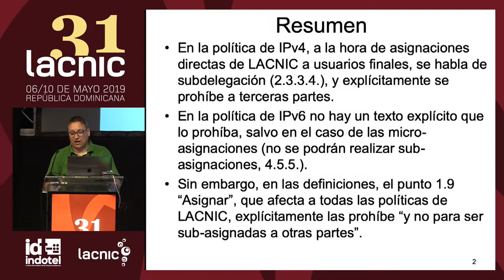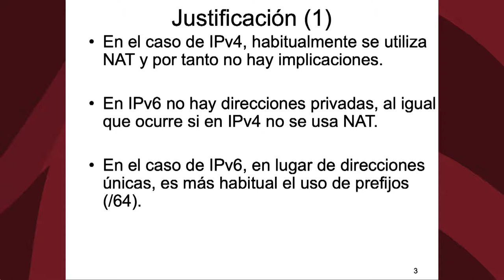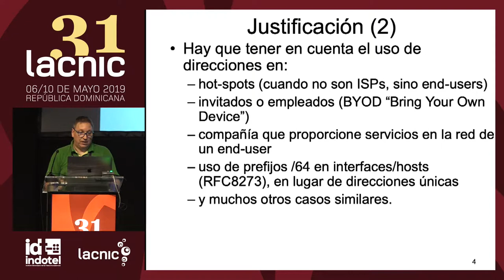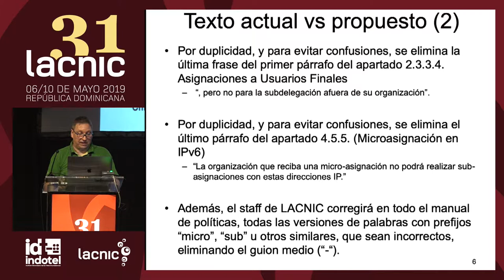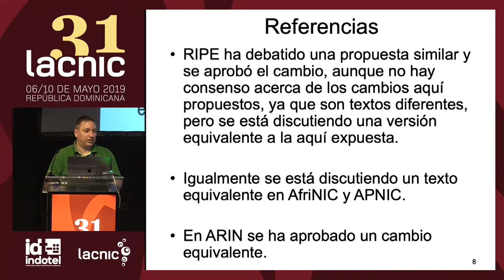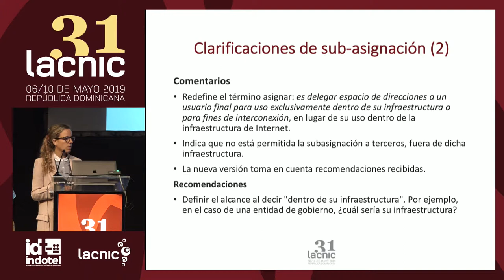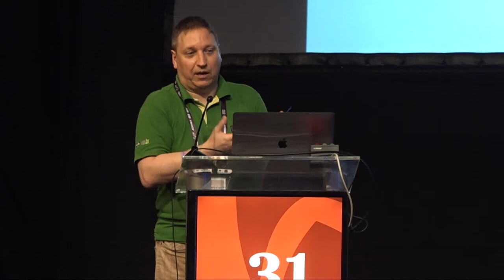Propuesta LAC-2018-7: Clarificación de sub-asignación para IPv6